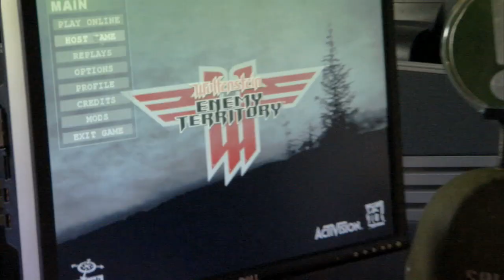Enemy Territory: Quake Wars - Demonstration - HD Quality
quake wars demonstration and eplanation of strategies